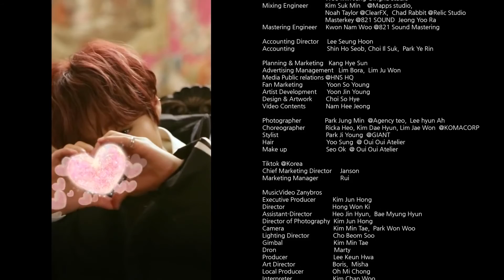[HD][VOSTFR] Park Ji Hoon - L.O.V.E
Park Ji Hoon - L.O.V.E(VOSTFR

Au début je revenais pour le MV qui est vraiment super beau mais finalement j'adore la chanson même si les paroles sont un peu niaises x)
En tout cas le refrain reste en tête !